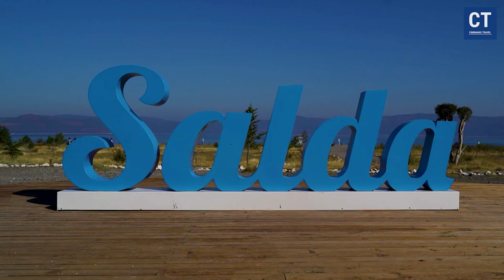Salda Lake Turkey 2024 - What Is Actually Hiding In this lake?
Embark on a breathtaking journey to Lake Salda, Turkey's own natural marvel often dubbed as the "Turkish Maldives" or "Turkey's Maldives." Witness the surreal beauty of Lake Salda, a hidden gem boasting crystal-clear waters and pristine white sandy shores reminiscent of paradise.

In this travel vlog, we explore the captivating landscapes of Lake Salda, offering a glimpse into its Mars-like terrain and NASA comparisons. Join us as we delve into the wonders of Salda Lake, capturing its serene ambiance and unique charm that make it a must-visit destination for travelers seeking tranquility and natural beauty.

Discover essential Turkey travel tips and insights, from the best places to visit in Turkey to Turkish cuisine delights. Whether you're planning a family vacation or a solo adventure, Lake Salda promises an unforgettable experience that combines relaxation and exploration.

Don't miss out on this cinematic travel video showcasing the best of Lake Salda and Turkey's hidden treasures.